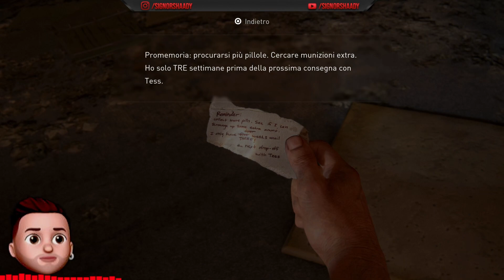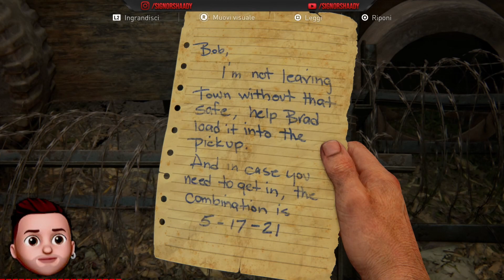The Last of Us Parte 1 - il SottoSopra - Walkthrough ITA /Re:Scoperta PS5 #8